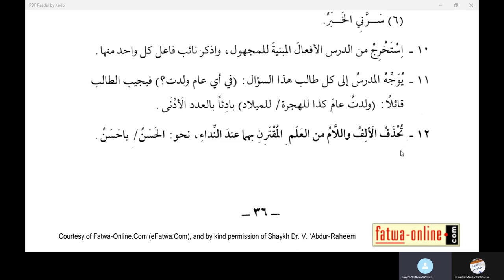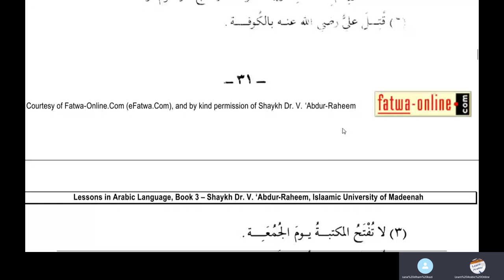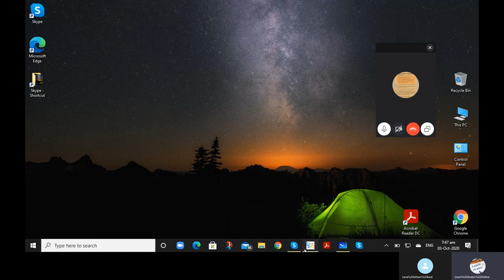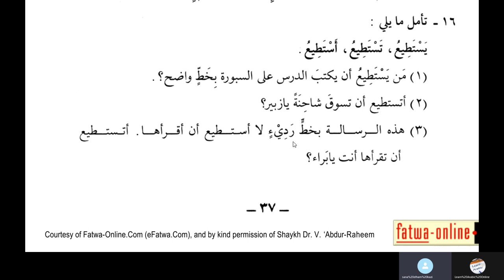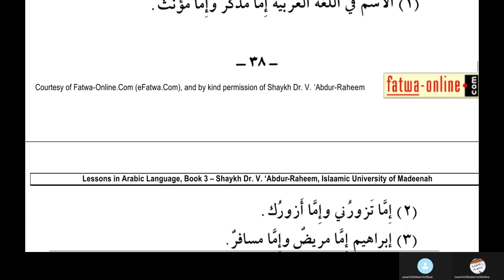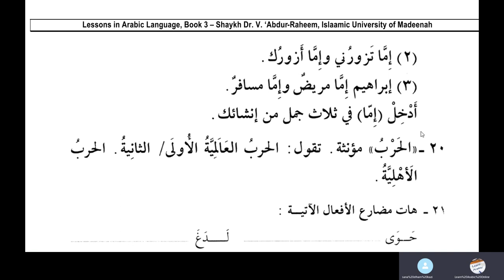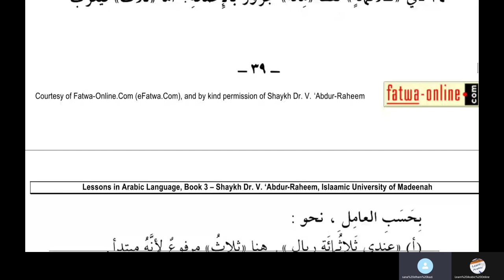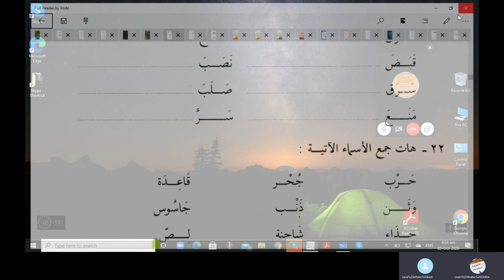Jamal Arabic Course Class 198 - Lesson 3 - Medina Book 3 - Duroosul Lughatil Arabiyyah Volume 3 Urdu